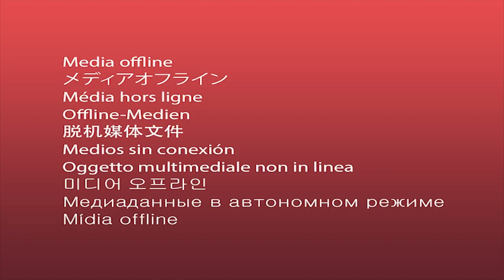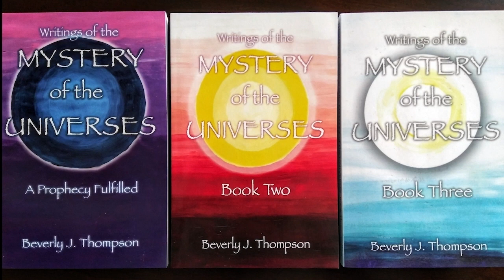Season 4, Episode 106: The Uprising and Exposure of PEACE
1. Cyclone of information is being released – a rebuttal to the deep state and their antics
2. Be strong in your upbringing of solidarity in truth
3. Use your strength of will to be loving guardians of Peace
4. Do not get caught up in the fear mongering – fear mongering doesn’t move mountains, love does

We Are Powerful Beings!

To listen live, see the information below for the telephone and access number. All our podcasts are posted on our YouTube channel, Conscious Gatherers. Our podcasts are every other week. Note that our next episode will be

All episodes are free.